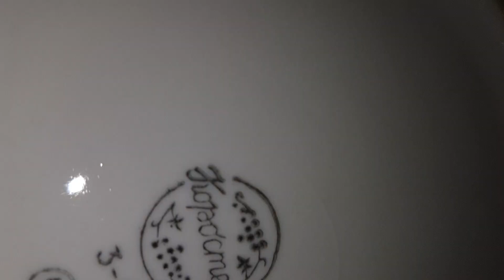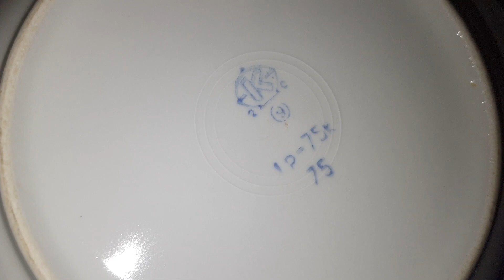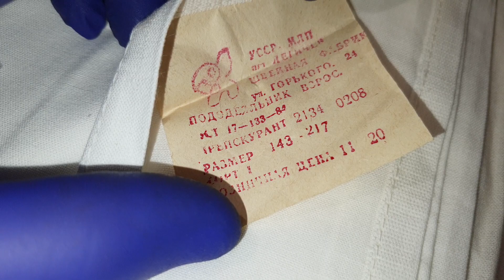НОВИНКИ ТАРЕЛКИ ВРЕМЕН СССР ОБЗОР ТОВАРА И ЦЕНА БАРАХОЛКА ОСТРОВ СОКРОВИЩ УЛ ЛЕНИНА 130 С 10 ДО 14